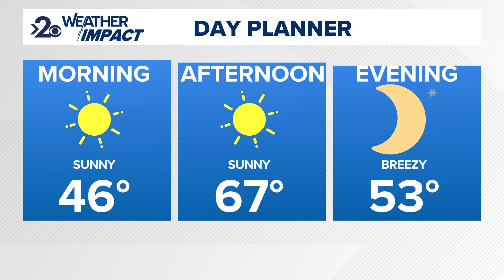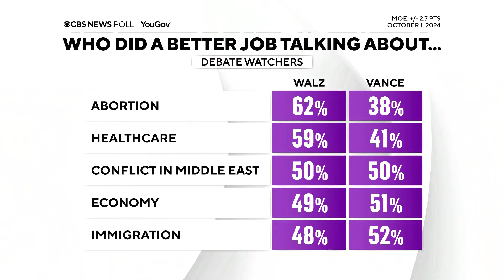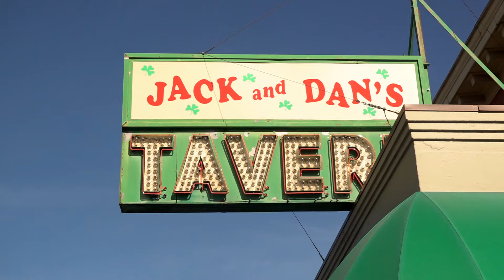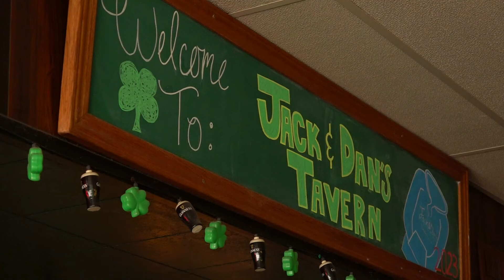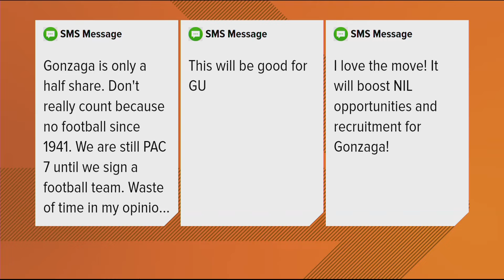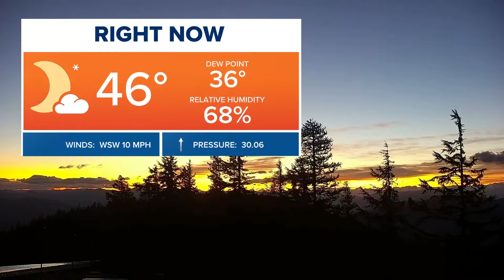Up with KREM Headlines: Wednesday, October 2, 2024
This morning we cover the latest with Gonzaga announcing it will join the PAC-12 and review Tuesday's vice presidential debate.